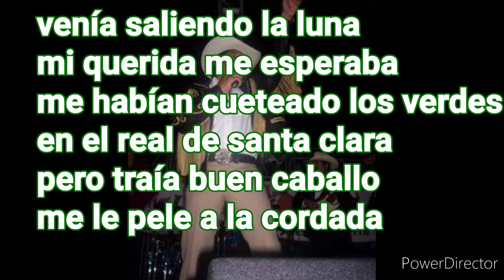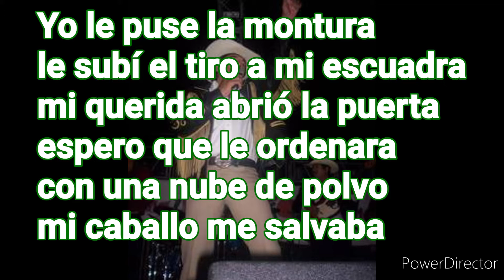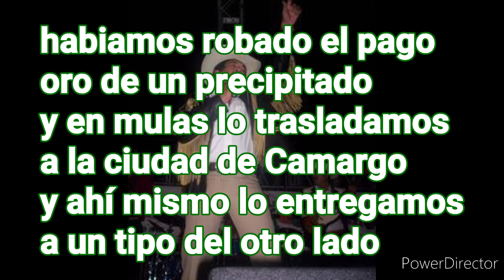IGNACIO PARRA (con letra)... BETO QUINTANILLA